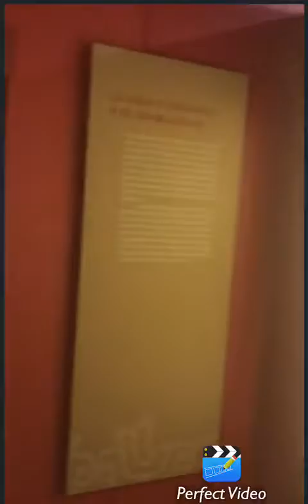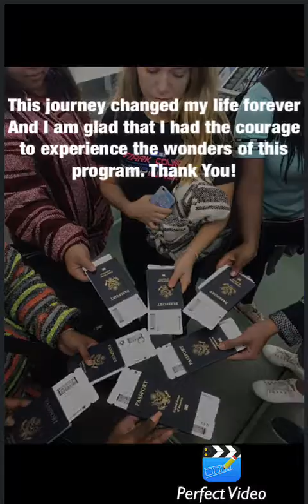Mexico: On a Taco a Day 2018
New Jersey Student Diplomat Vicky Iyahen shares her journey of culture, culinary arts and connection to Mexico.